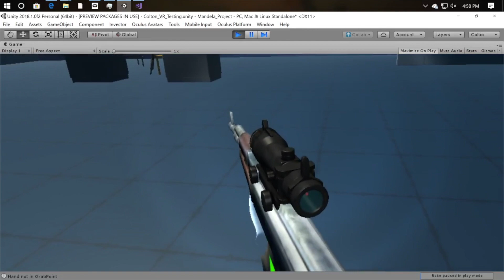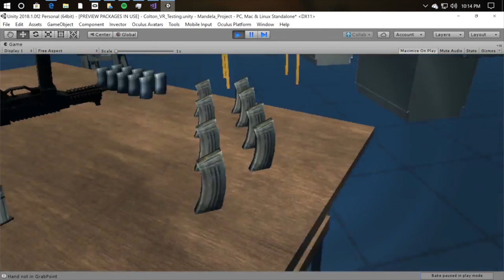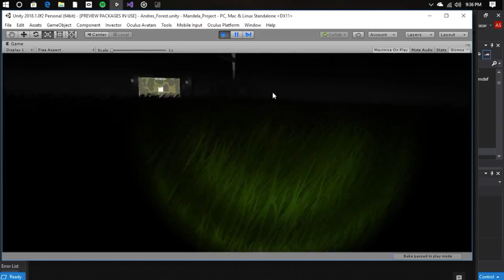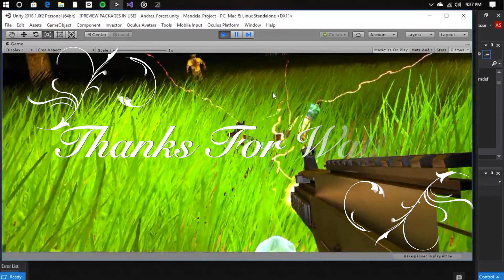ZDU_Weapons_FirstCut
Gameplay and mechanics